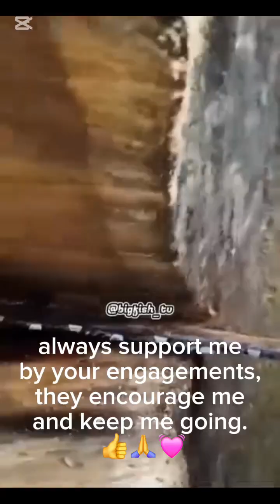Can we see blood in the Plants?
Some people have traditionally or seen "blood" in the Plants or trees. But in this video, I explained that thing they see as blood. The colour might appear red or redish, but it's simply the sap, due to some reasons, might have changes to numerous colours. Full details in the video.  Watch and share your thoughts.